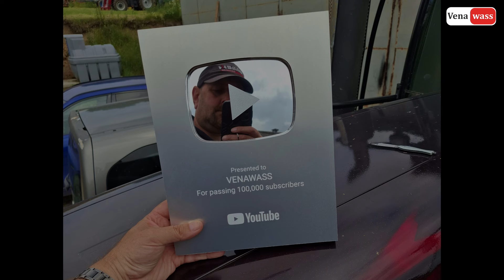HARVEST 2024 Mikulov Czech Republic Agro Měřín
Vlhkost zrna 23%, skladováno ve vaku. Použití na krmivo.